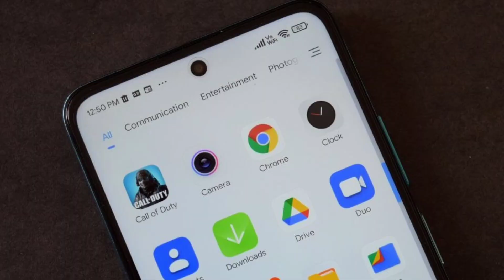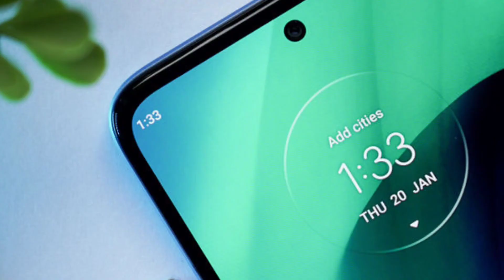Moto G71 vs Moto G62 5G| Kaun Sa Le?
moto g71
Motorola g62

*Moto G71
*Moto G62:

Hello Doston Aaj Ke Is Video Me May Aapko motorola g71 5g vs Motorola g62 5g ka full comparison krke btane ja rha hu ki kaun sa phone hai aapke liye best.

दोस्तों अगर आपको वीडियो अच्छा लगे तो वीडियो को लाइक करके चैनल को सनस्क्राइव जरूर करे।